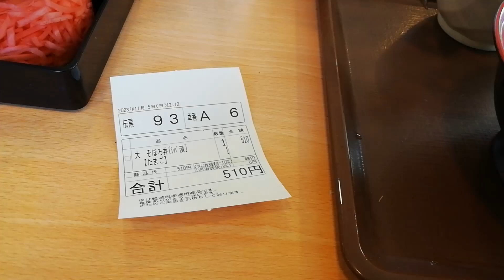すき家 柏増尾台店 そぼろ丼大盛510円注文